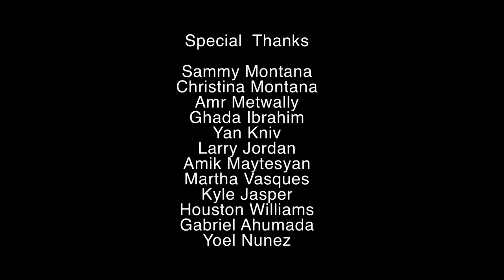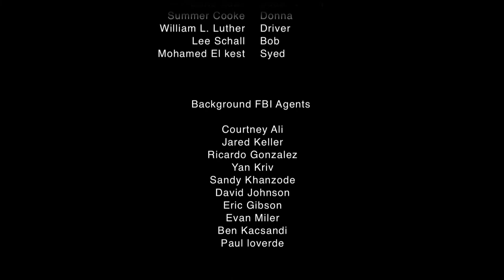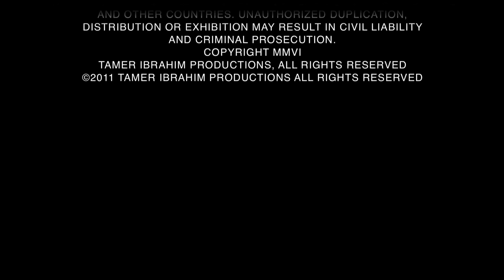I WIN YOU LOSE Short Film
Short film action crime